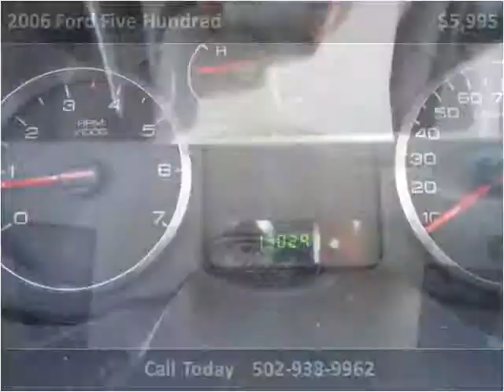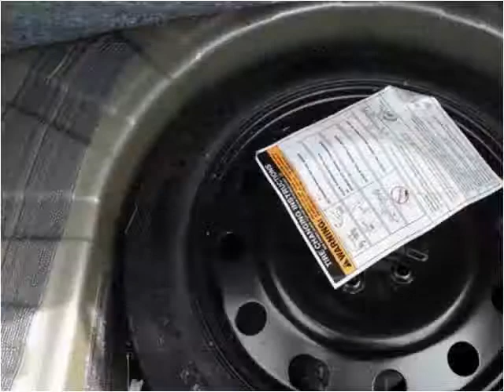2006 Ford Five Hundred Used Cars Louisville KY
This 2006 Ford Five Hundred is available from Craig and Landreth En Español.